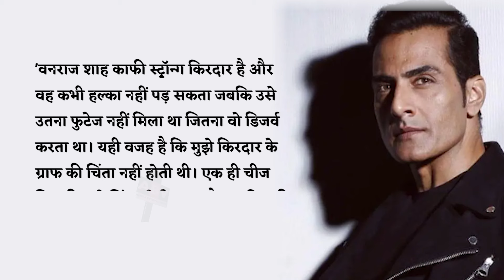anupamaa Update : Sudhanshu Pandey Told What Is His Plan Regarding Returning To Anupama Show?